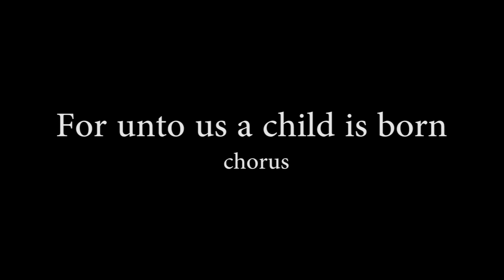우리를 위해 한 아기 나셨다 (For unto us a child is born -chorus) 사 9:6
2018년 OMC주최 성탄 축하 헨델의 메시아

 Tuesday, Dec.25, 2018 at OMC
  OMC orchestra
  OMC choir
  John Lee (이준실), conductor

All Recording & Mixing & Mastering & Video Producer - Johnny White